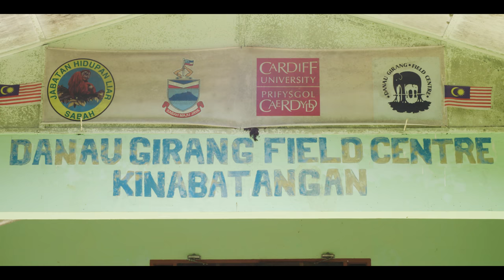Borneo Jungle Diaries: Episode Ten - Elephants: Tracking Giants [UHD/4K] SZtv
Please turn on annotations and 1080P for best viewing experience.

Sometimes wildlife is as it should be - wild. In this final episode, go on a jungle trek with Malaysian Nurzhafarina Othman, a Bornean elephant specialist.

We hope you’ve enjoyed Borneo Jungle Diaries! With the rainforests under siege, DGFC has shown the importance of science in conservation and will continue their research to safeguard the future of Borneo’s wildlife. Together, we can conserve these species.

Music used under license from Audio Networks